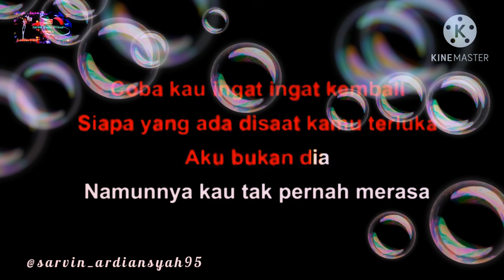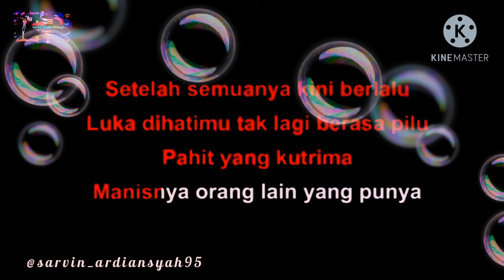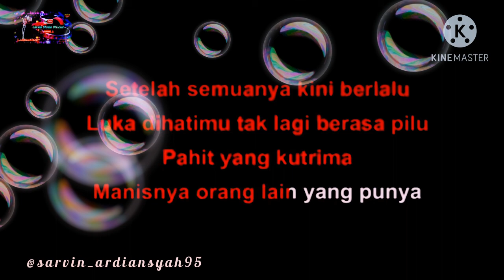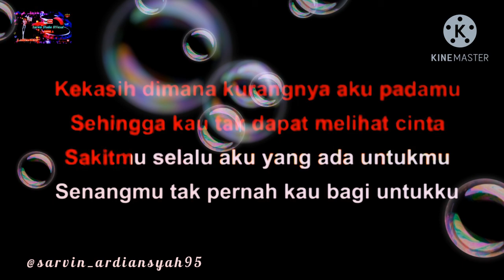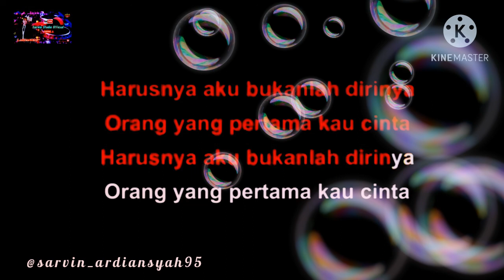[NADA WANITA] KARAOKE SEHARUSNYA AKU - MAULANA WIJAYA | SARVIN STUDIO OFFICIAL